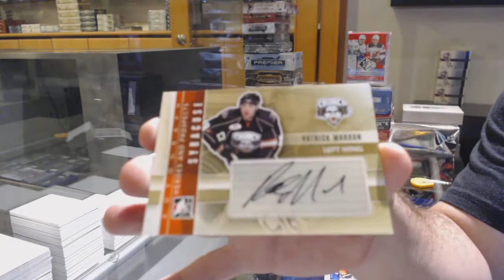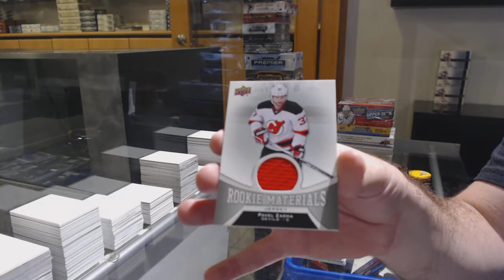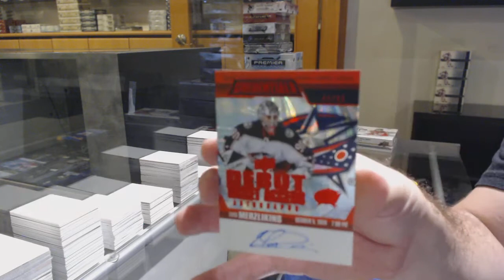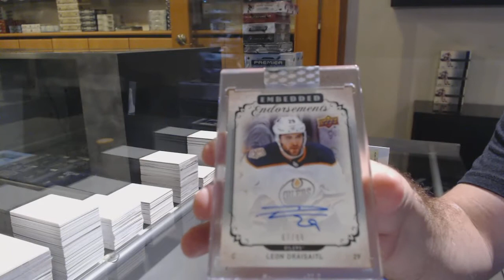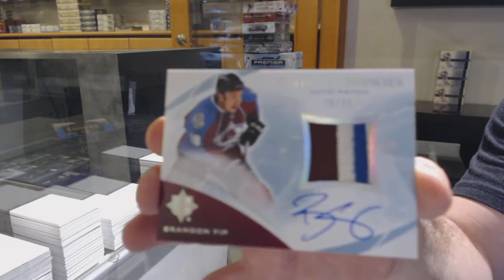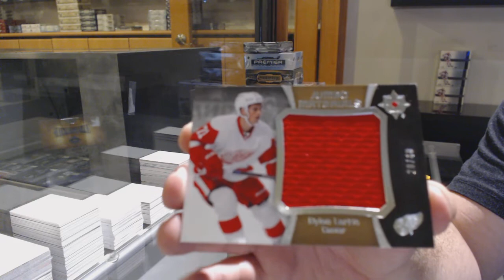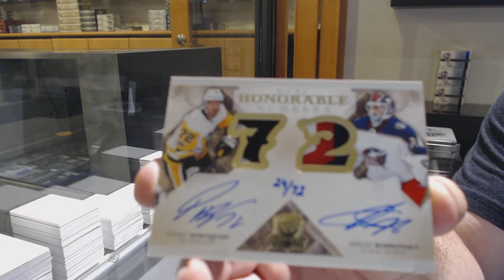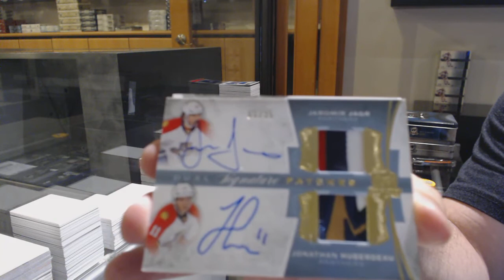Sunday Night Monster Hockey Box Break With The Cup! - C&C GB #11,943